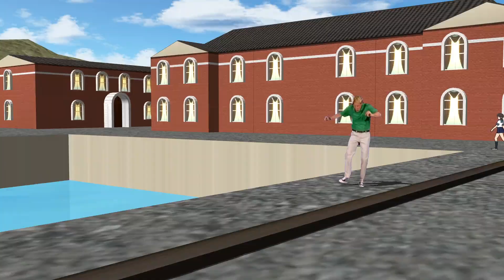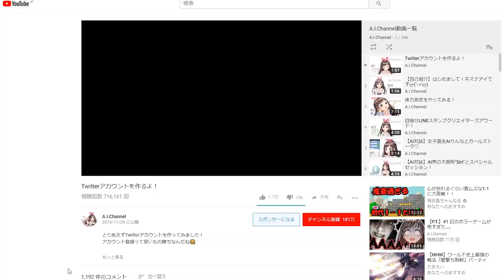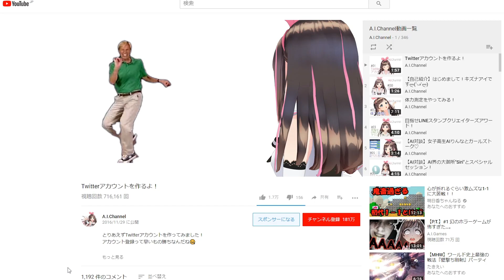nicovideo sm33175692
not lauras